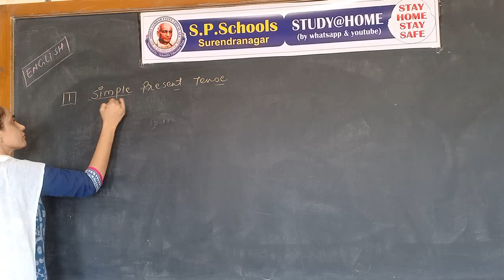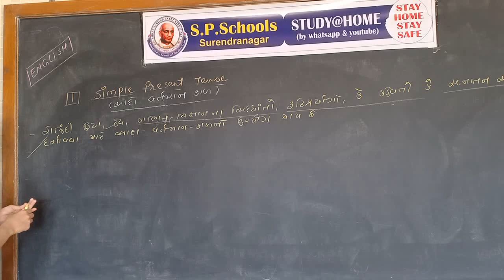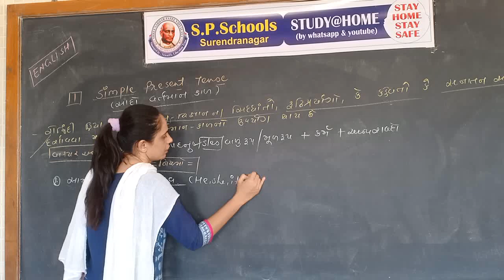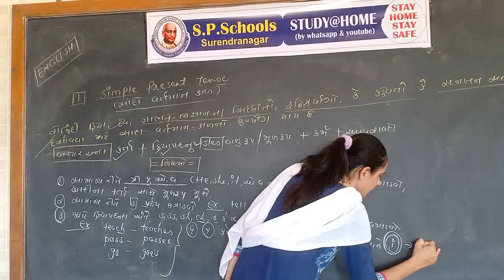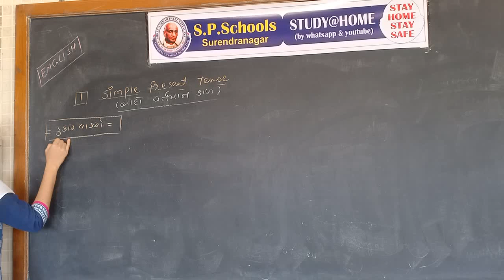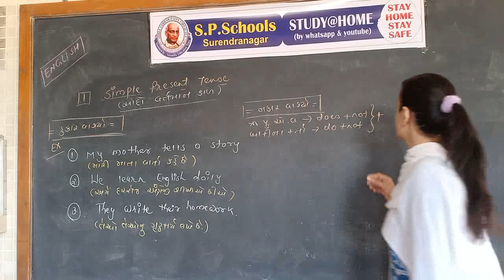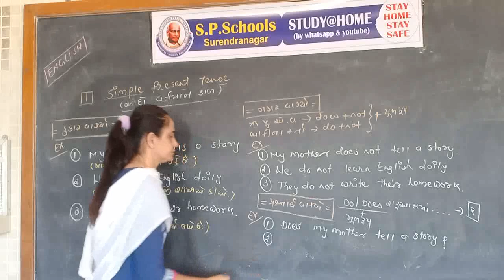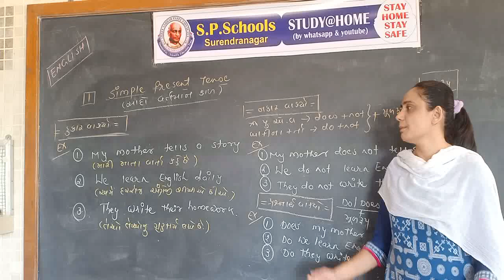STD.8-9 | ENG | LEC-7 | SP SCHOOL